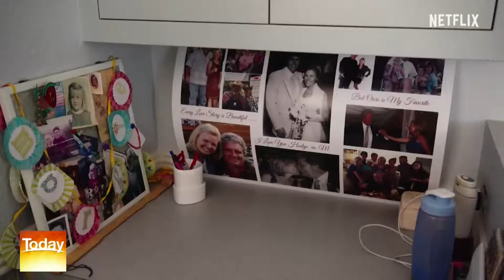TODAY Show Australia - The KonMari Method™ with Master KonMari™ Consultant, Gemma Quinn.